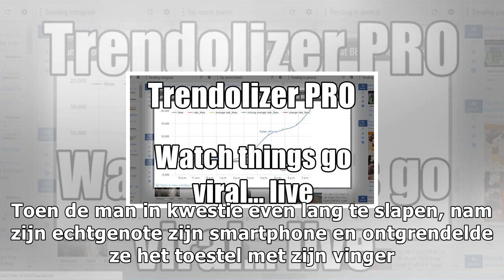Vliegtuig moet noodlanding maken omdat vrouw ontdekt dat haar man vreemdgaat